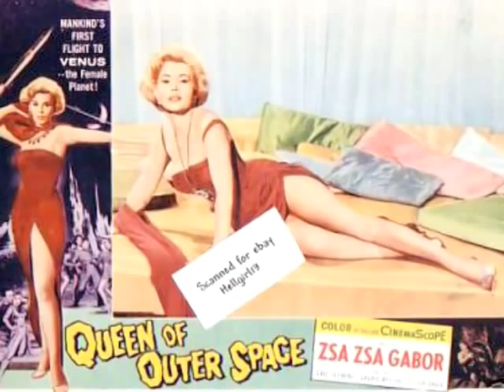Zsa Zsa Gabor Tribute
Here are two classic songs performed by the great crooner Al Martino, chosen to enhance the beauty of excentric Zsa Zsa Gabor.
Zsa Zsa Gabor (born in 1917) was a Hungarian-born American actress and socialite. She was born Sári Gábor in Budapest, Hungary (then part of the Austro-Hungarian Empire). She had two sisters, Magda and Éva, both well-known actresses and socialites. Gabor's mother was of Jewish ancestry and was related to Annette Tillemann, the wife of politician Tom Lantos. Gabor was named after the then top Hungarian actress Sári Fedák, also called Zsa Zsa because her daughter was unable to pronounce the name Sári, which is the Hungarian equivalent of Sarah. Following studies at a Swiss boarding-school, Gabor won the Miss Hungary beauty contest in 1936, but was disqualified for being underage. On a trip to Vienna in the same year, she was discovered by the famous tenor Richard Tauber and was invited to sing the soubrette rôle in his new operetta Der singende Traum ("The singing dream") at the Theater an der Wien, her first stage appearance. Gabor has been married nine times (she was namely Paris Hilton's great-aunt!). In 1974, Gabor purchased from Elvis Presley a two-story Bel Air home with an eccentric-looking French roof, built by Howard Hughes. In the late 1950s, Gabor had dinner with Frank Sinatra at LaRue's on the Sunset Strip and spent only one romantic evening with him. Gabor also had a relationship with Porfirio Rubirosa, a noted Dominican international playboy and diplomat. She refused to leave George Sanders to marry Rubirosa, whereupon Rubirosa married Barbara Hutton (for 73 days) and then renewed his relationship with Gabor. Gabor's initial fame came from her work as an actress, and grew from her public appearances in the 1970s and 1980s. Her most famous films include: Moulin-Rouge (1952), The story of three loves (1953), Lili (1953), 3 ring circus (1954), Death of a scoundrel (1956), The girl in the Kremlin (1957), Queen of outer space (1958), For the first time (1959), and many others.
She passed away on December, the 18th of 2016, aged nearly 100!
Enjoy Zsa Zsa Gabor's extravaganza!